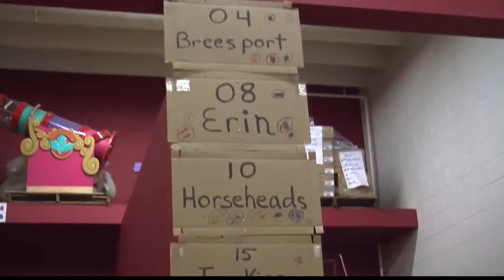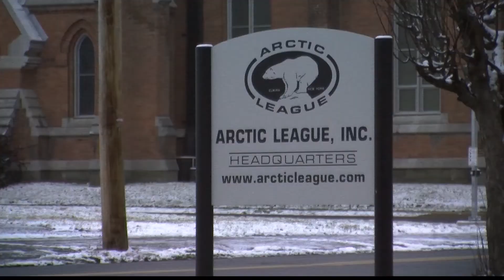Arctic League 101 Years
Walter Smith-Randolph reports.
12-26-12